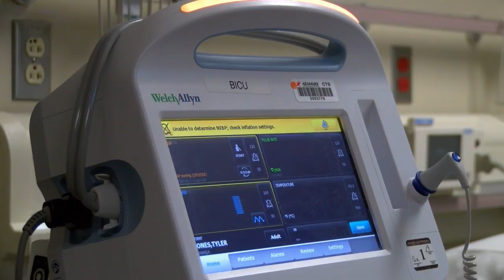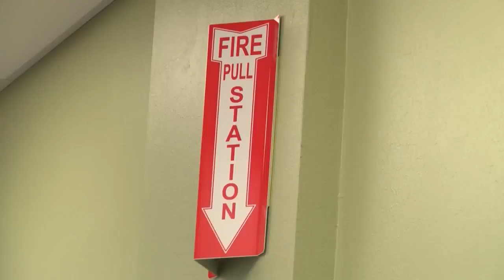Lubbock burn unit taking care of explosion victims